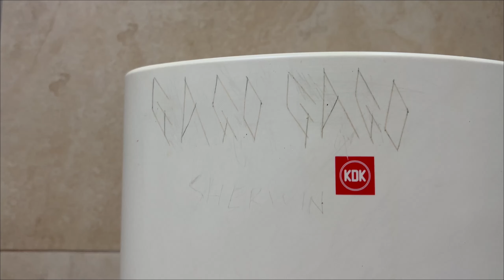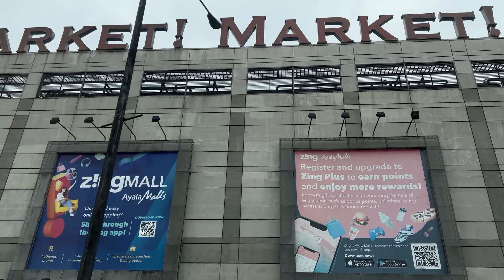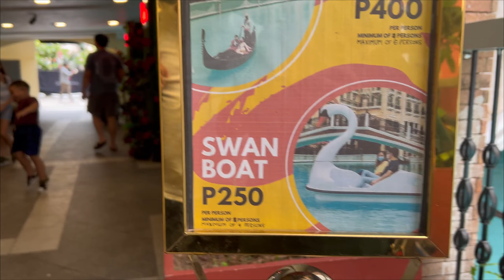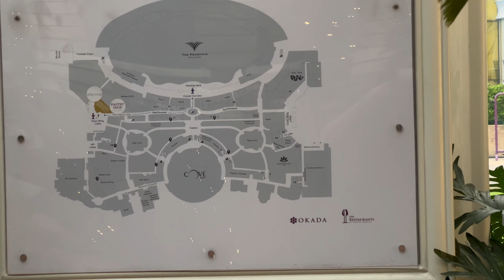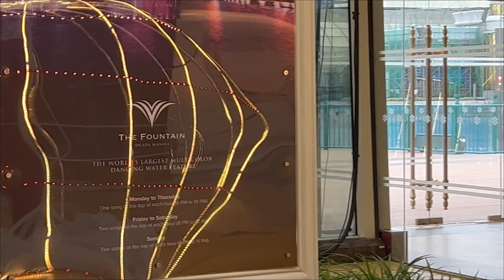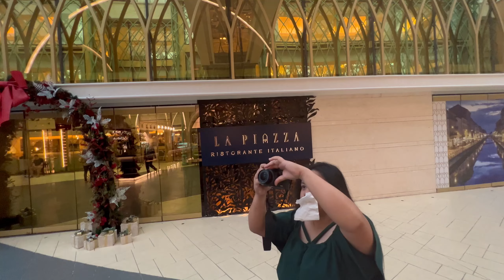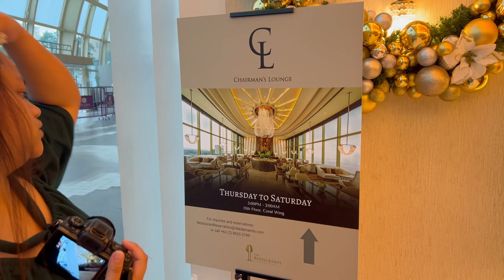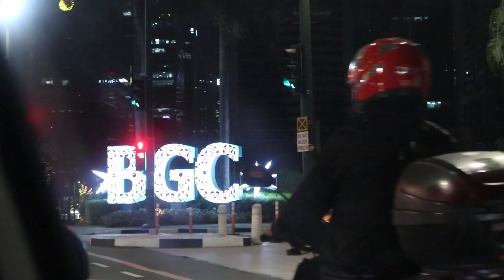When in Manila | Venice Grand Canal & Okada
Feel free to invite me anywhere! HAHAHAHA!😂
Give me ideeeas po 💜
instagram: rinshaaa_ & rinshots ♥️
Sorry for the foul words hehehehehe😅